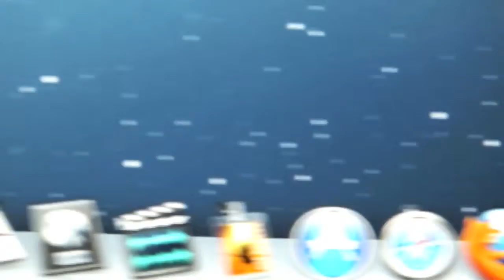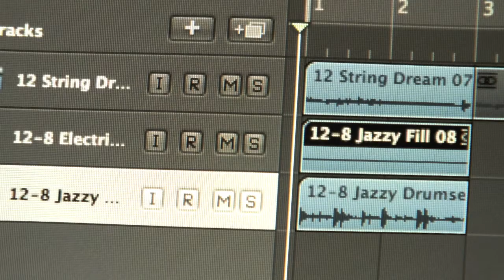Champlain College Music Video